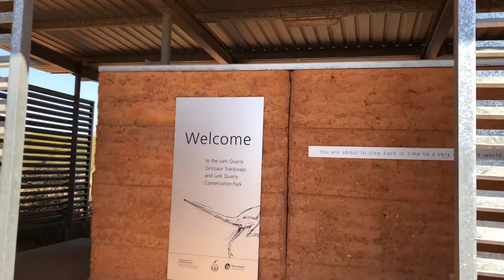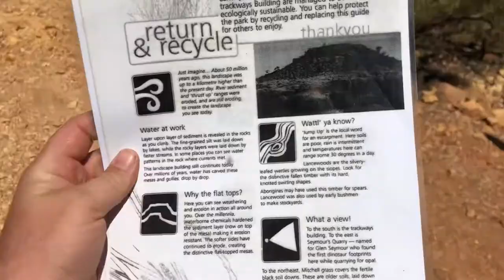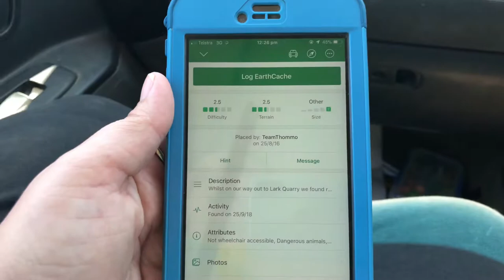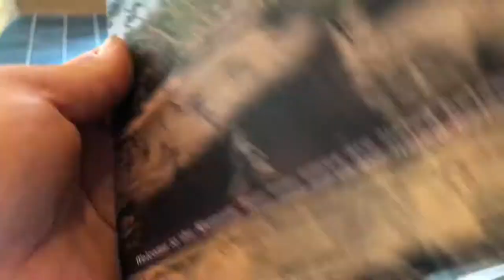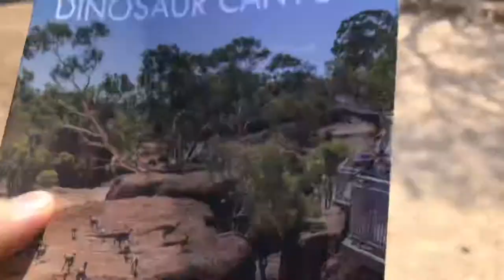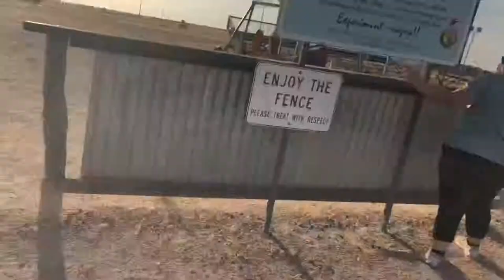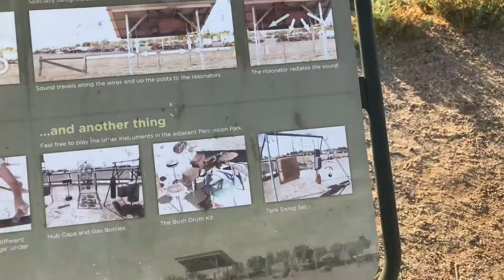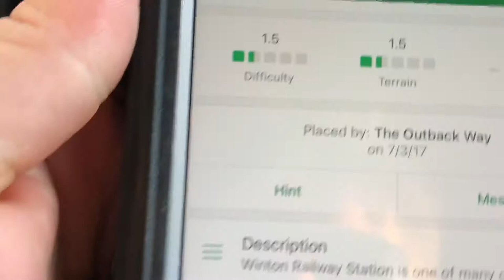Dinosaur Stampede and Fossil preparation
Day 36 on our Journey around Australia:

We head to the Dinosaur Stampede at Winton and go for a walk around the Museum Scenery before heading to town for Geocache and the other Dinosaur activities.

Geocaching: nichonavs